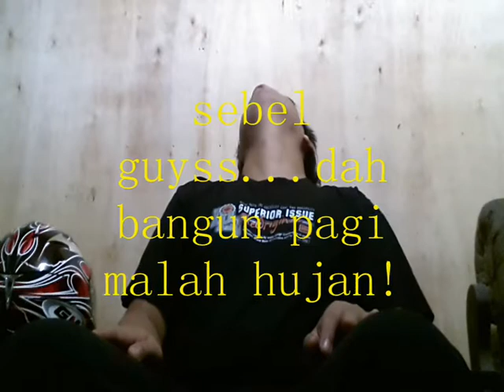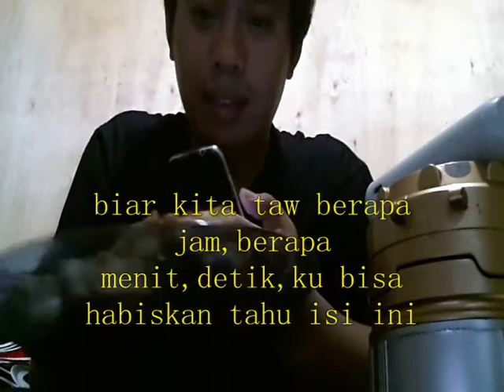AUTO KEPEDESAN!!MUKBANG TAHU ISI DENGAN CABE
Tadi maunya ngegasss SUNMORI gak jadi karena hujan..jadi kita bikin kontennya dirumah sajah kita bikin challenge lagi makanan pedas.kita ngegasnya di sini.jangan di skip yah dan dukung channel ini agar terus berkembang.